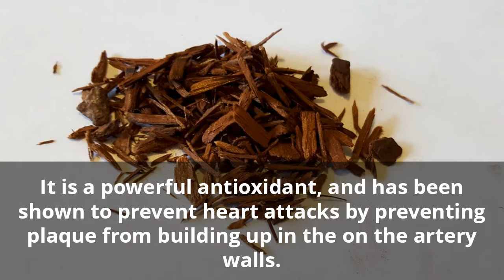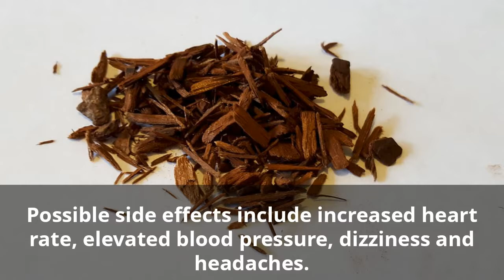Top Health Benefits And Effects of Yohimbe - Weight Loss, Aphrodisiac, Energy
Recommended Products

The supplement is derived from the bark of an evergreen tree found in western and central Africa called the Pausinystalia johimbe.

It is often sold in capsule or tablet form and marketed as yohimbe bark extract or yohimbine, the active ingredient in yohimbe bark.

It is a powerful antioxidant, and has been shown to prevent heart attacks by preventing plaque from building up in the on the artery walls.

Studies have been done on yohimbine, the prescription version of this supplement.

One German study showed that with 4 weeks of yohimbine usage, 71% of male patients found yohimbine to improve erectile disfunction.

Yohimbe's effectiveness if due to it's ability to stimulate blood flow by dilating blood vessels, this increase in blood flow to the penis helps with erections.

It also enhances the body's production of norepinephrone, an essential ingredient for stimulating erections.

Benefits reported from Yohimbe usage also include

Reduced depression, increased sexual desire, increased energy, stronger ejaculations and an improved ability to achieve and sustain an erection!

Yohimbe is also believed to boost adrenaline flow to the nerve endings which leads to increased stamina and sensation!

Possible side effects include increased heart rate, elevated blood pressure, dizziness and headaches.